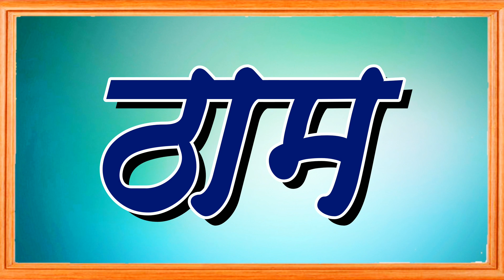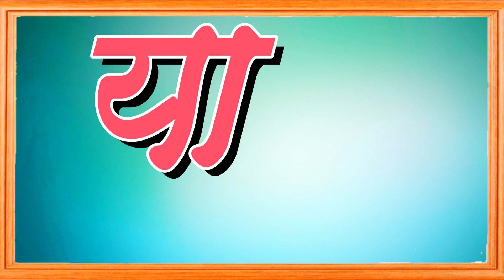काना शब्द वाचन / kana shabd vachan / काना असलेले शब्द वाचन/kana asalele shabd vachan/Marathi shabd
नमस्कार मित्रांनो techno Shikshak या you tube channel मध्ये मी नेपाल वालदे आपले सर्वांचे हार्दिक स्वागत करतो. मित्रानो आजच्या व्हिडिओ मध्ये आपण इ १ ली च्या विद्यार्थ्यांसाठी दोन अक्षरी काना वाले शब्द वाचन सराव बघणार आहोत
काना शब्द वाचन
काना असलेले शब्द वाचन
काना शब्द वाचन मराठी
शब्द वाचन सराव
दोन अक्षरी काना असलेले शब्द वाचन
दोन अक्षरी काना शब्द वाचन सराव
काना वाले शब्द वाचन
काना शब्द वाचन
इयत्ता पहिली दोन अक्षरी शब्द वाचन सराव
Kana shabd vachan
Kana asalele shabd wachan
Marathi shabd vachan
Shabd wachan mararhi
Shabd wachan
Shabd wachan sarav
Class 1 word reading
Shabd wachan
माझ्या facebook page ल भेट दया